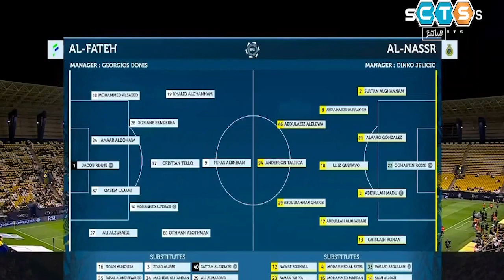វីឌីអូហាយឡាយ | Highlights អាល់ណាសឺ vs អាល់ហ្វាតេ អេតមីន ខ្ជឹប